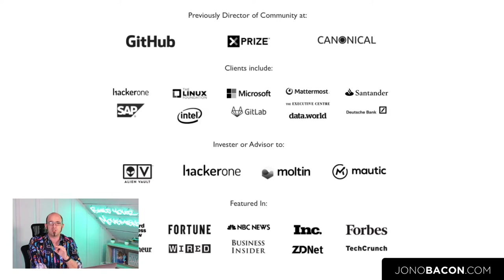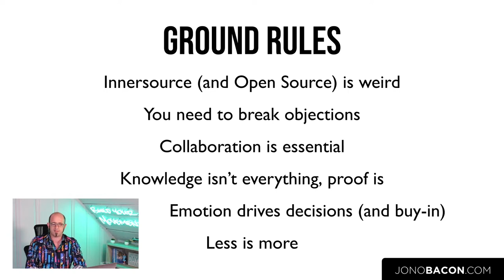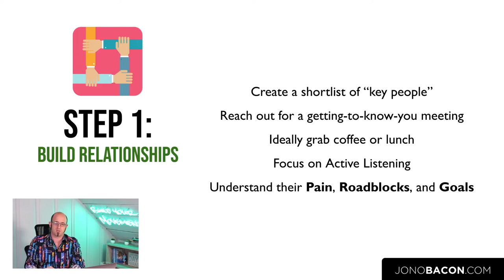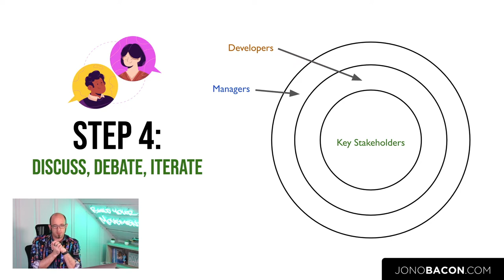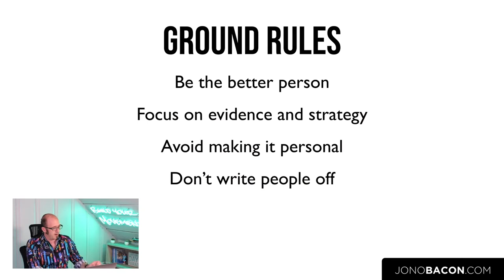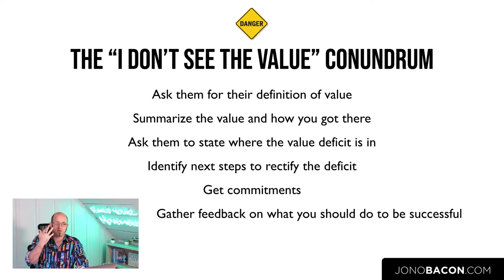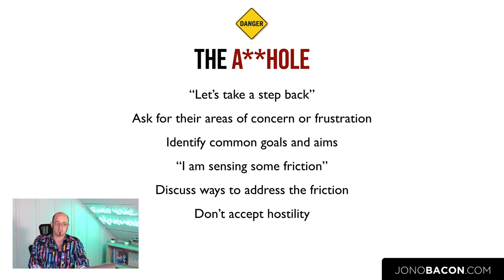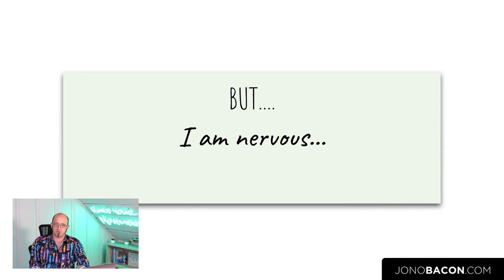Keynote: Jono Bacon (Jono Bacon Consulting) - The Battle For InnerSource Buy-In - IS Summit 21 Part3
The Battle For Innersource Buy-In
Communities are cool, but not everyone “gets it”. An Innersource community can benefit many areas of your organization, but some people don’t care, dismiss it, or feel outright threatened by it. This makes things even harder if we need their support and involvement to make the community a success. How can we overcome these obstacles?

Jono Bacon, a leading community strategy consultant and author, shows you how to convince the inconvincible, step by step. He also shares what he has learned about the business of building buy-in when it comes to community projects.

Jono will break down the problem into a clear sets of pieces, map those to different parts of an organization, and walk through a crisp strategy and clear set of practical methods to build support throughout your Innersource community development process. He will also share the mines in the road he has discovered throughout his career and share how he dealt with them.

Jono Bacon (Jono Bacon Consulting)

Jono Bacon is a leading community and collaboration speaker, author, and podcaster. He is the founder of Jono Bacon Consulting which provides community strategy/execution, workflow, and other services. He previously served as director of community at GitHub, Canonical, XPRIZE, and OpenAdvantage. His clients include Huawei, GitLab, Microsoft, Intel, Google, Sony Mobile, Deutsche Bank, Santander, HackerOne, Mattermost, SAP, FINOS Foundation, The Executive Center, data.world, Creative Commons, and others. He is the author of ‘People Powered: How communities can supercharge your business, brand, and teams’ and The Art of Community, a columnist for Forbes and opensource.com, founder of the Community Leadership Summit, founder of Conversations With Bacon, and co-founder of Bad Voltage. He is an advisor to AlienVault, Moltin, data.world, Mycroft, Open Networking Foundation, and Open Cloud Consortium.